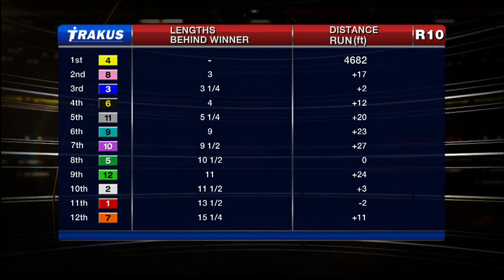Woodbine, Tbred, July 11, 2015 Race 10